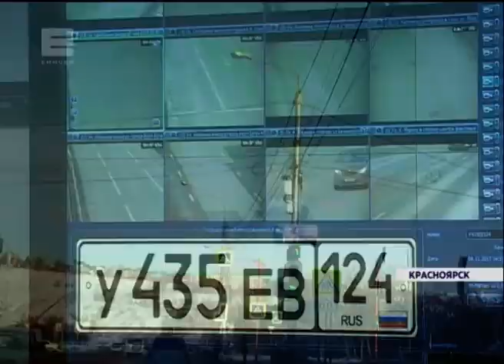Жителей края просят помочь составить список опасных дорог